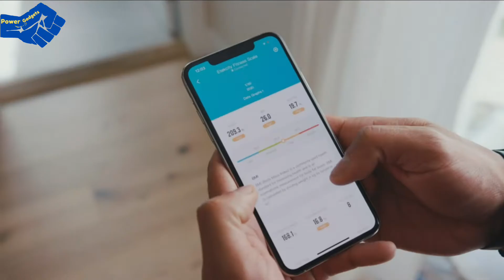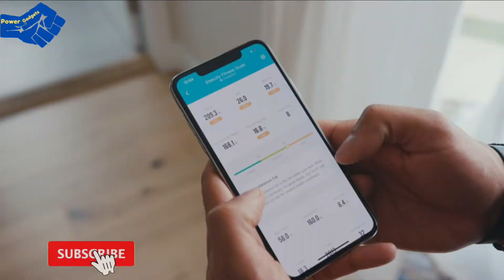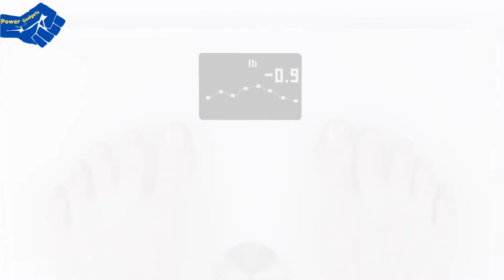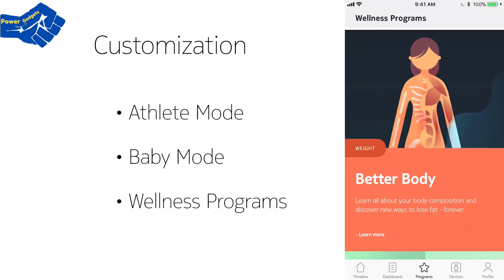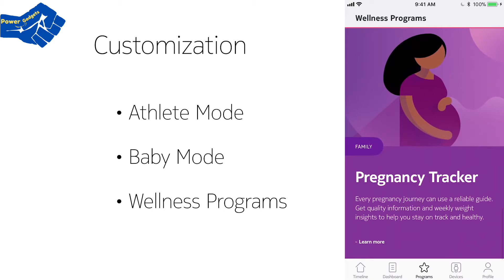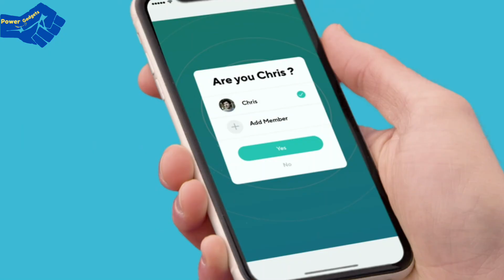5 best Smart Scales 2022 |The best scales for measuring | best smart scales in 2022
In this video, I listed Best Smart Scales 2022: The best scales for measuring more than just your body weight, You can check the price or purchase in the description below!
0:00 Intro
00:11 - 5 ► Etekcity Scales for Body Weight, Bathroom Digital Weight, and Body Fat Scale
●Amazon US
01:21 - 4 ► Viatom Lescale Smart Body Fat Scale with Large Display
●Amazon US
02:23 - 3 ► Withings Body+ - Digital Wi-Fi Smart Scale
●Amazon US
04:16 - 2 ► Fitbit Aria Air Bluetooth Digital Body Weight and BMI Smart Scale
●Amazon US
05:18 - 1► WYZE Smart Scale for Body Weight, Wireless Digital Bathroom Scale for BMI, Body Fat Percentage, Heart Rate Monitor, Body Composition Analyzer, App, Bluetooth, 400 lb Black
●Amazon US

"Power Gadgets" is a participant in the Amazon Services LLC Associates Program, an affiliate advertising program designed to provide a means for sites to earn advertising fees by advertising and linking to Amazon.com.